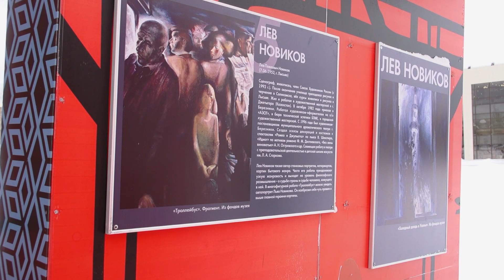Открылась экспозиция "Березниковская пятерка"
А на советской площади глаз березниковцев радует новая экспозиция, посвящённая "Березниковской пятёрке" – объединению художников нашего города. В выставочном пространстве "Скворечник" представили работы наши выдающихся земляков.